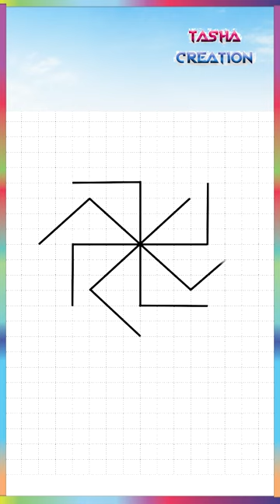Easy Geometric Pattern Drawing 😎😎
Easy Geometric Pattern Drawing drawing😎😎

How to Draw an Optical Illusion Easy Way
doodle
doodle art
Simple Geometric Pattern - Geometric Drawing